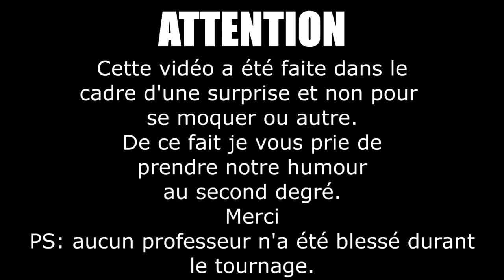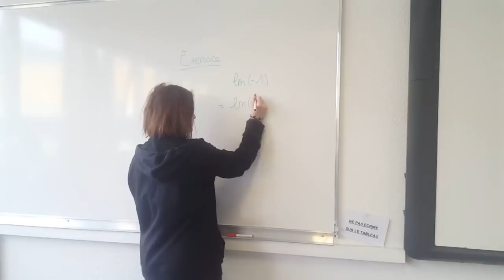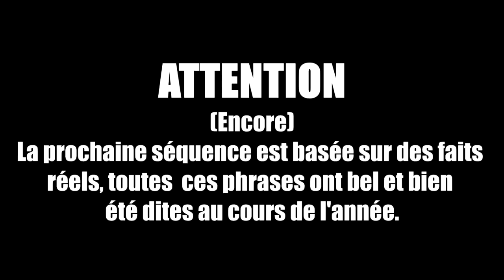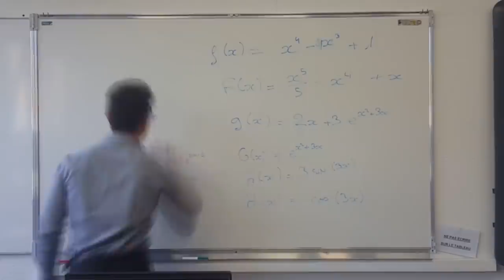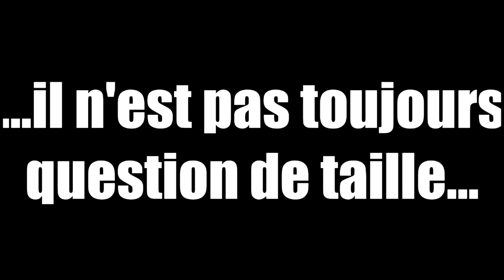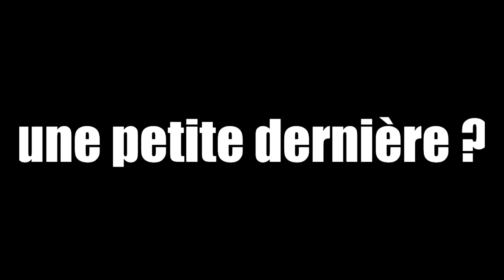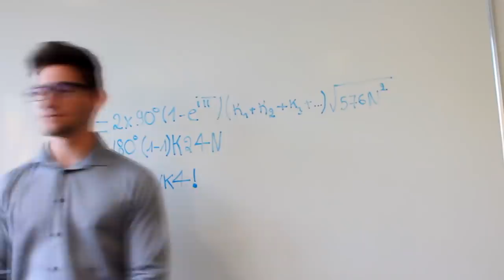Vidéo pour Yvan MONKA par ses TS3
Mes TS3 m'ont fait une géniale surprise de fin d'année en réalisant une vidéo parodique. Quasi tout est vraie ;-) Pas mal de Privat Joke mais tout le monde comprendra. Allez jusqu'au bout, la fin est tellement drôle !
Spécial "merci" aux acteurs : Ahmet, Amelia, Franck, Julia, Killian, Romain, Olivier alias Yvan Monka dans la vidéo, Victoria.
Bravo à Franck (futur L1 maths) pour le montage et Romain pour la clarinette.
J'en profite pour saluer toute la classe en leur souhaitant bon vent...👍